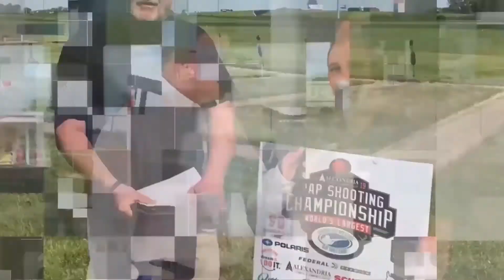WORST JOKE WEDNESDAY 5-19-2021